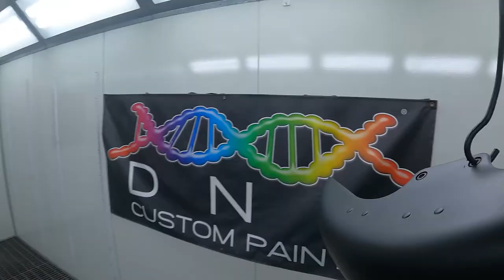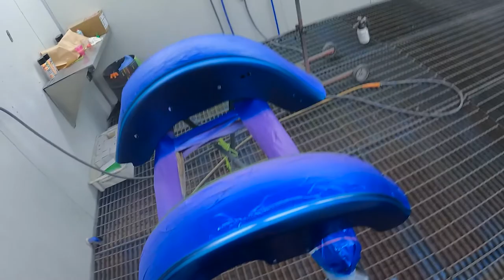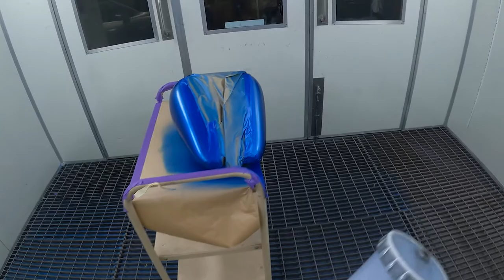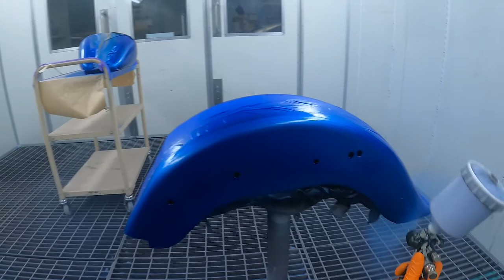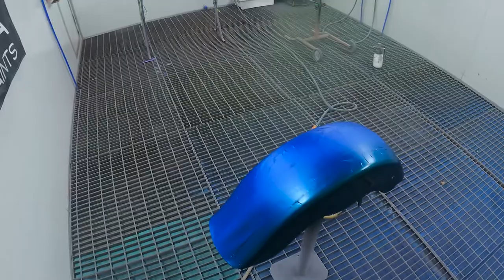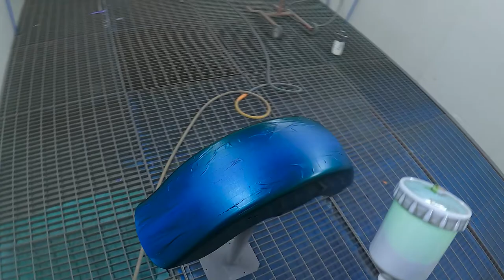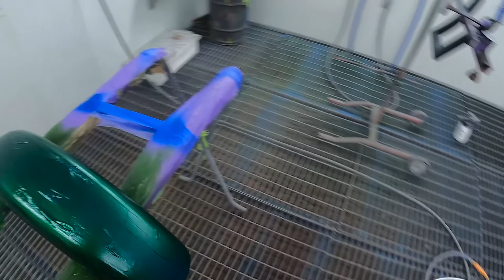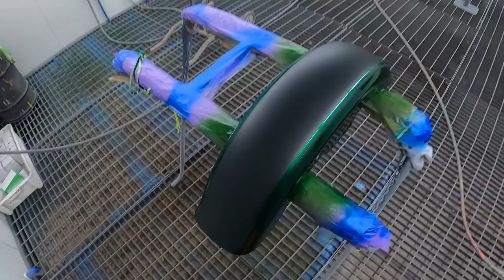Harley Davidson Respray - Custom Candy Apple Green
On this video i paint this Harley using a custom base for the candy and mask out a few lines.